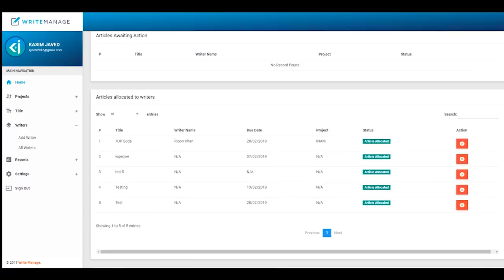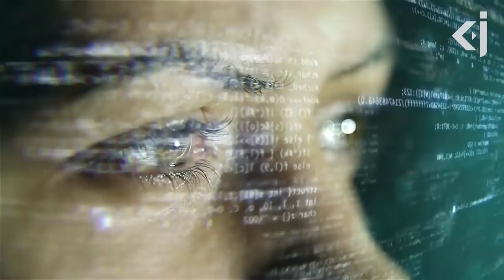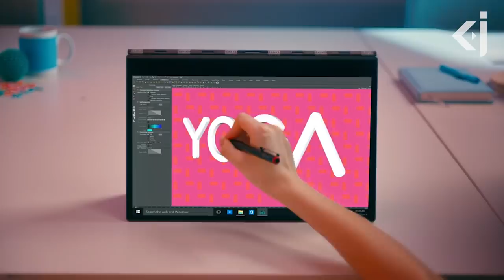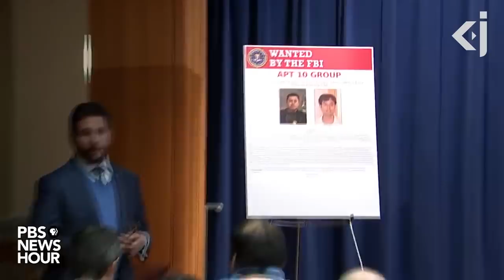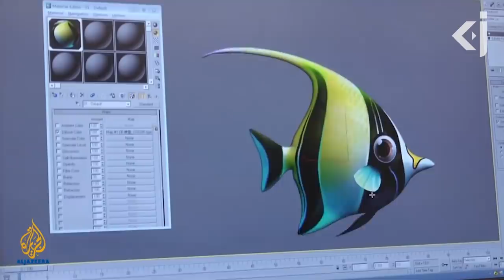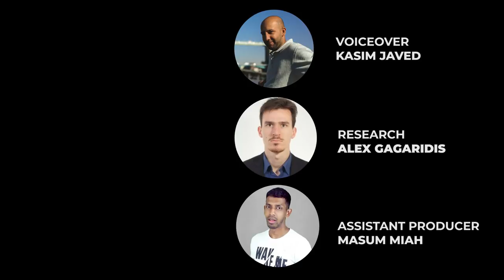GEOECONOMIC Impact of "MADE IN CHINA 2025" - KJ Vids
Social Media;

This will help to keep our channel alive. Thanks guys Check out The ultimate tool to manage your articles and writers. Highly recommended software.

The “Made in China 2025” plan is a comprehensive ten-year-long initiative launched by the Chinese government in 2015 to upgrade the country’s economy by promoting innovation. Beyond the purely economic effects, this ambitious project also has important geoeconomic consequences; and this has raised concerns among other powers, notably the United States.

Important links we want you to check out;